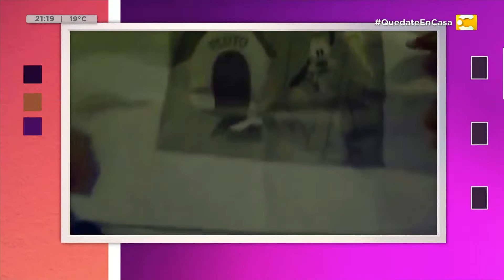Tema del Día: cruce protagonizado entre Oyarbide y Deborah Plager en PH en Para Alquilar Balcones